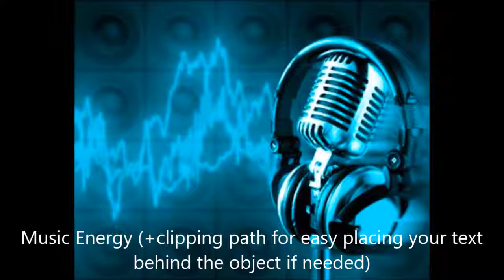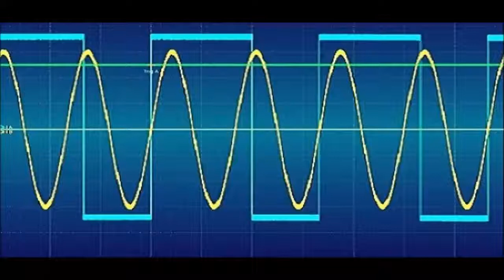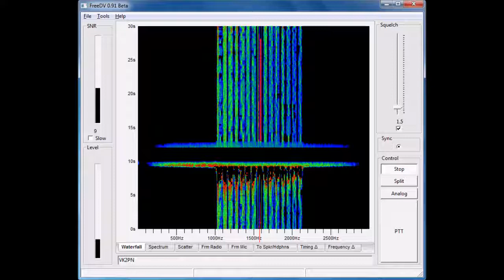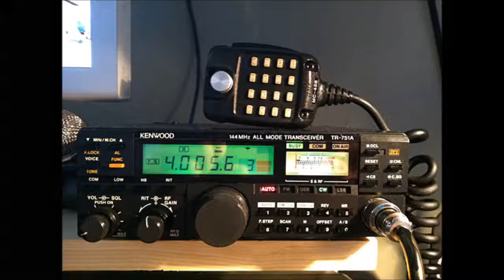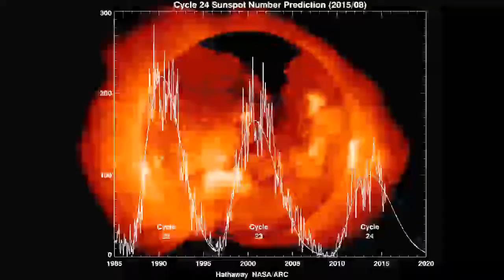PODCAST: This Week in Amateur Radio #975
Here is a summary of the news trending this week. November 04, 2017. This weeks edition is anchored by, Rich Lawrence, KB2MOB, Will Rogers, K5WLR, Don Hulick, K2ATJ, and Jessica Bowen, KB2VWX.

Running Time: 1:10:22

Trending stories in this weeks bulletin service:

1. Tennessee RadioShack Re-Opens, Partners with Local Ham Radio Club
2. New BBC Amateur Radio Station G8BBC Officially Opened
3. American Red Cross Hails New Partnership with ARRL Following Puerto Rico Deployment
4. Joe Spier, K6WAO, Ascends to AMSAT-NA Presidency, Announces Next CubeSat Initiative
5. Major antenna manufacturer ends its production
6. 630-Meter Special Operating Event on November 11 Commemorates Berlin Treaty
7. CQ World Wide SSB Event Inaugurates Fall Contest Season
8. ARRL Executive Committee Updated on Entry-Level License, Amateur Auxiliary Revision
9. Other Business Covered at The ARRL Executive Committee
10. New Digital Modes Changing Complexion of Bands and Perhaps of Ham Radio
11. Department of Defense nationwide communications blackout drill sparks social media frenzy
12. The Wireless Institute of Australia proposes to "Reinvent" amateur radio

Plus these Special Features This Week:

RAIN: Dayton 2017 Presentation Part Two with Mitch Stern, W2VU

This Week in Amateur Radio is portable too! You can find us among talk radios best on TuneIn.com, or via iTunes and Google Play. We are hosted by various podcast aggregators like Stitcher too. Vist our site for details.